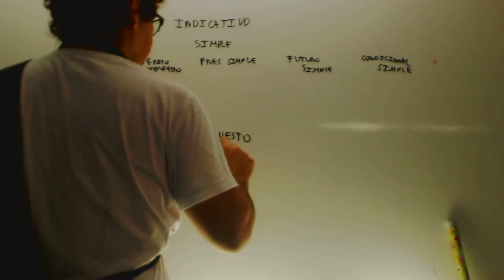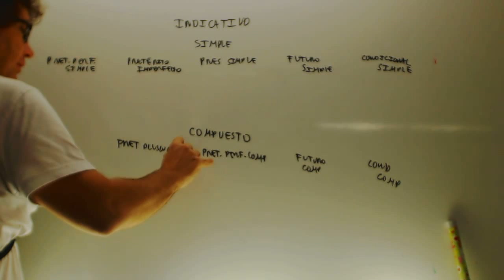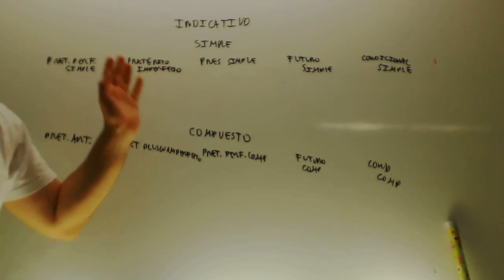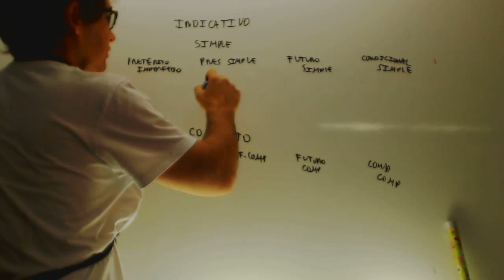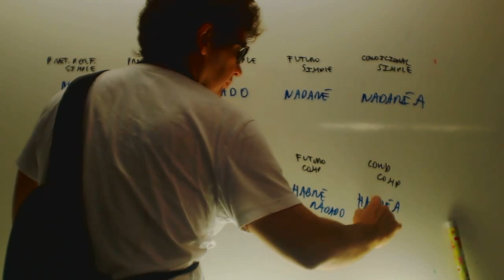Conjugaciones del verbo Lengua 1 ESO Academia Usero Estepona